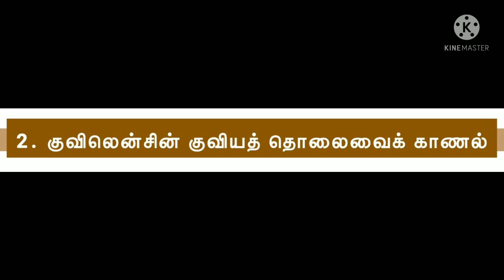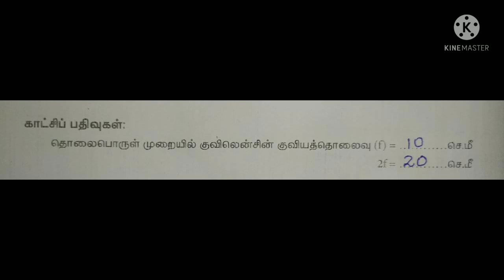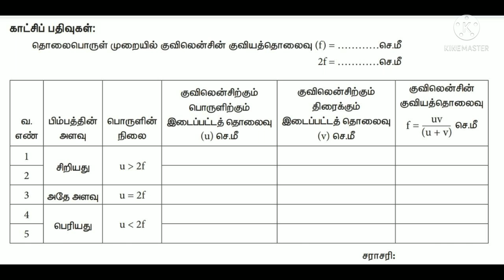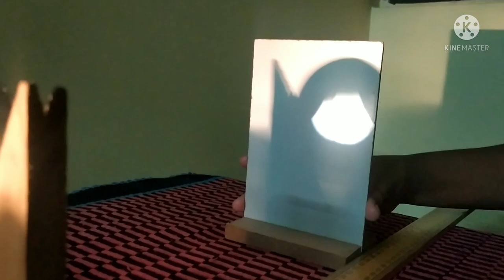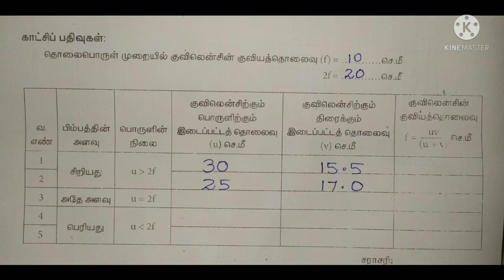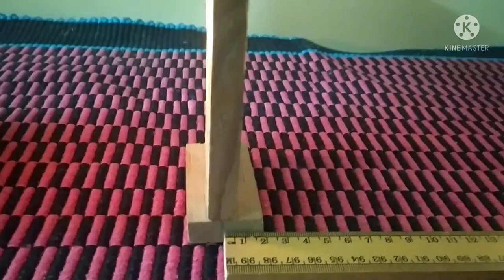CONVEX LENS FOCAL LENGTH exp for 10th std students l science practical in tamil l samacheer kalvi TN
THIS VIDEO EXPLAINS THE 10 STD SCIENCE PRACTICAL  EXPERIMENT NUMBER 2
DETERMINE THE FOCAL LENGTH OF A GIVEN CONVEX LENS USING LONG DISTANCE METHOD AND UV METHOD IN TAMIL